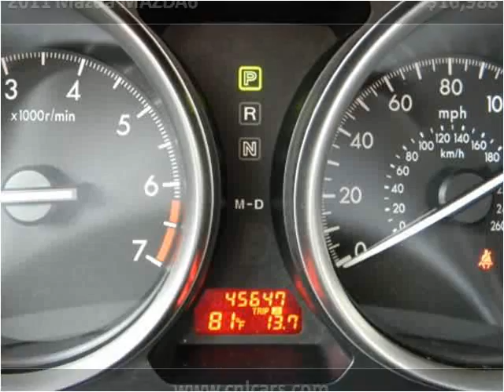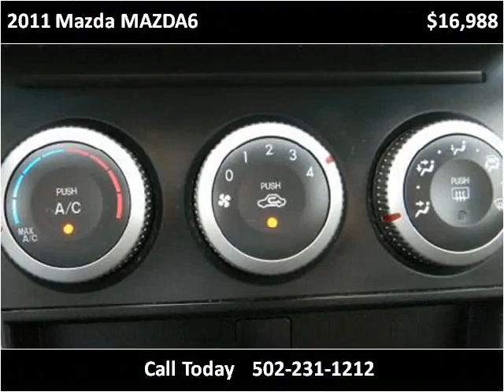2011 Mazda MAZDA6 Used Cars Louisville KY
This 2011 Mazda MAZDA6 is available from Craig and Landreth Cars - Fern Creek.